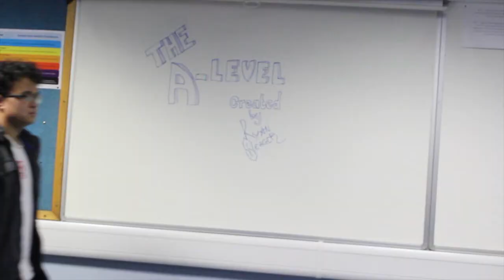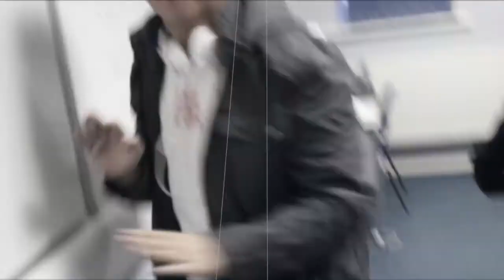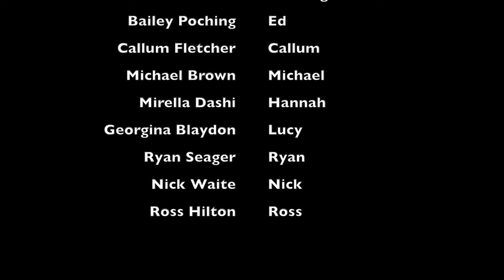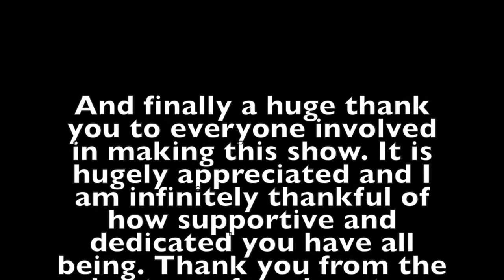The A-Level Episode 1 // Created by Ryan Seager // BTEC Diploma in Creative Media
This is 'The A-Level' a show of my own creation which I have worked on for many months and decided to create a third of the first episode for my Creative Media project. The final result is something I'm very proud of and something I hope to continue making and expand on in the future. I hope you like the look, the humour, the characters and the show as a whole. Thank you very much for checking it out.